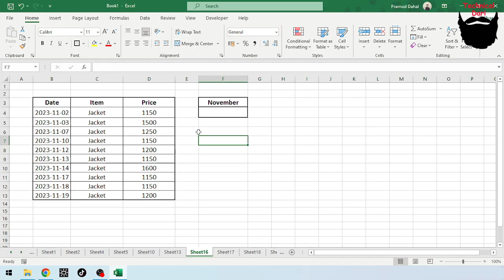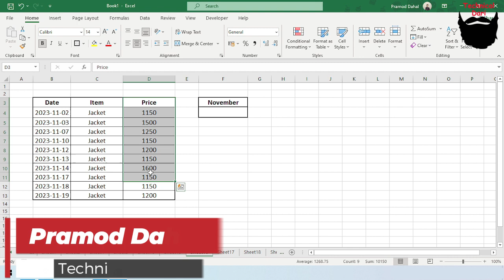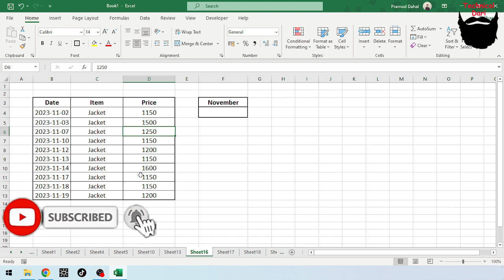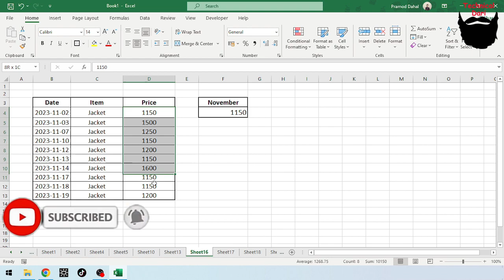Excel Trick 238 l Excel मा Mode Formula l Excel Tutoring Nepali l Excel Tutorial l Technical Dari